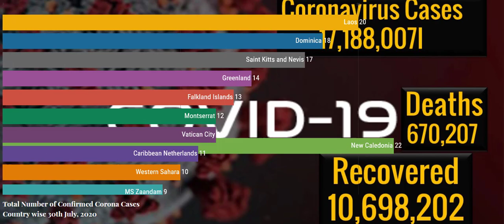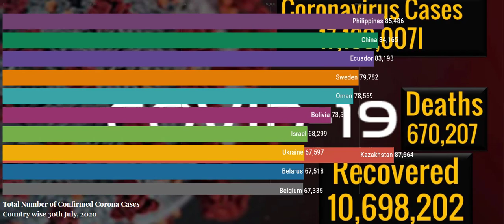COVID-19 || Corona Confirmed Case Update 30th July, 2020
In this video, you will see the total number of corona virus confirmed cases country wise in one screen. All you need to do just click to play the video.